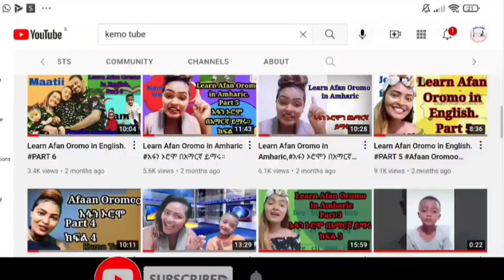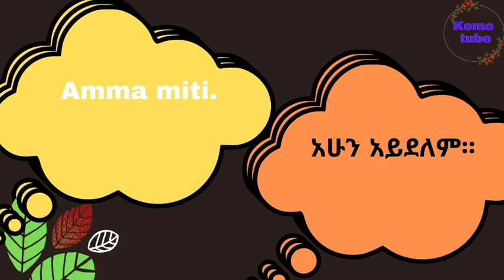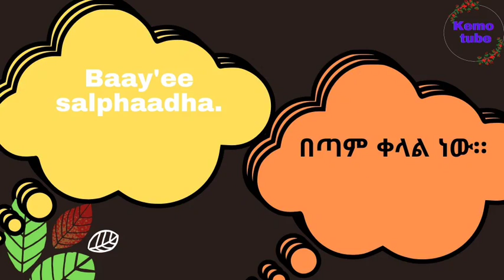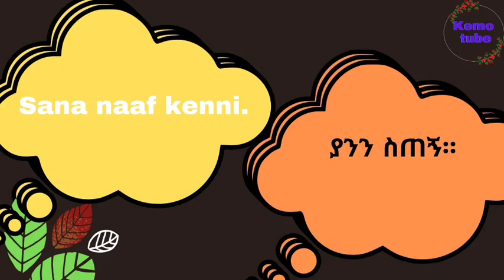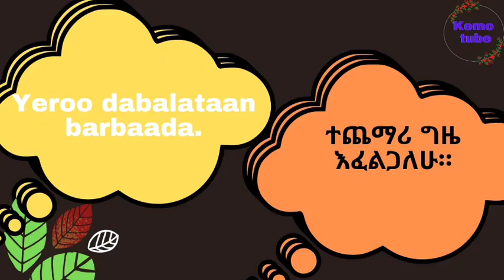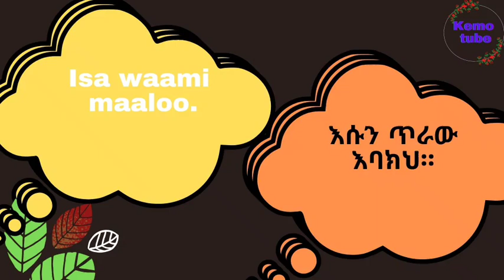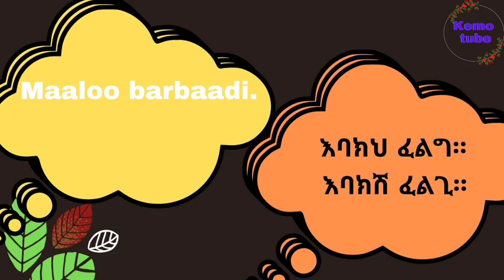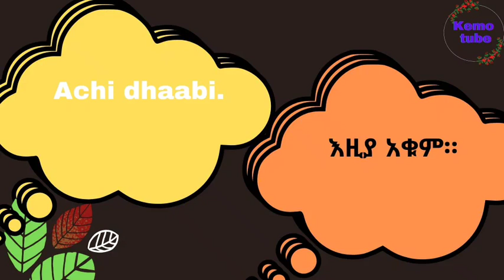Learn Afan Oromo in Amharic እናት እና ልጅ part 38 አፋን ኦሮሞን በአማርኛ ክፍል 38#Afaan Oromoo Kemo tube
Kemo Tube